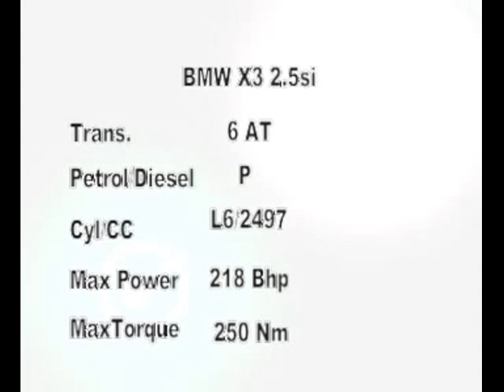2008 BMW X3 Makes